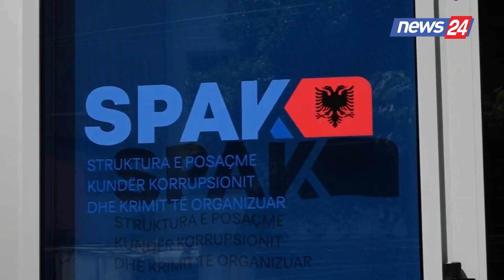“‘5D’ s’është asgjë’”, Meta për Reformën në Drejtësi: Do ta kthejmë në shinat e kushtetueshmërisë